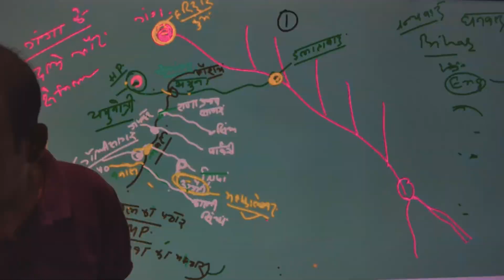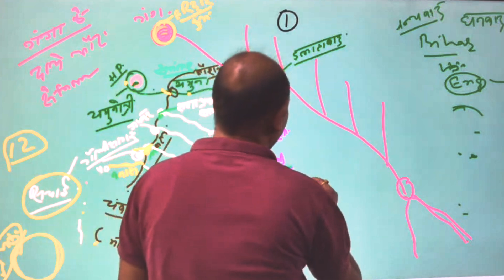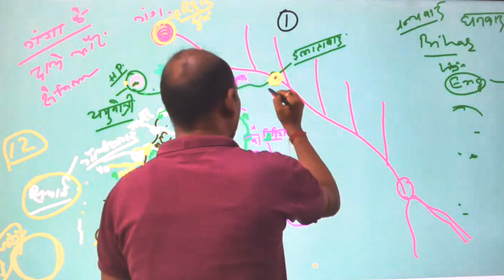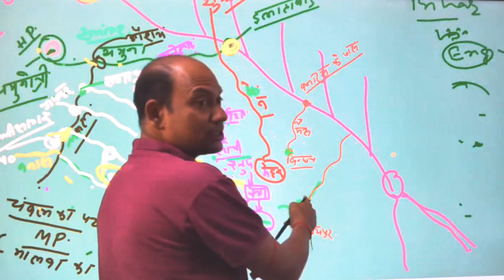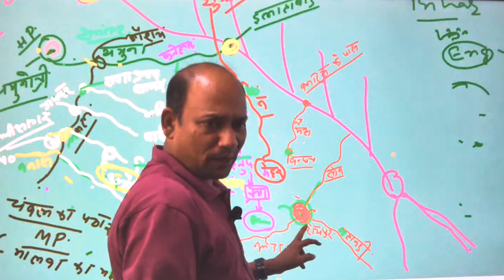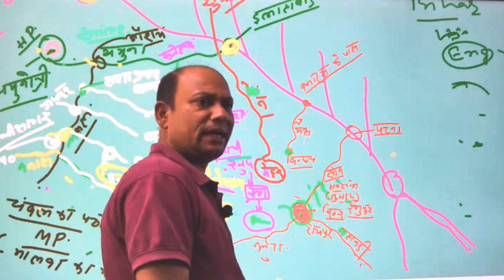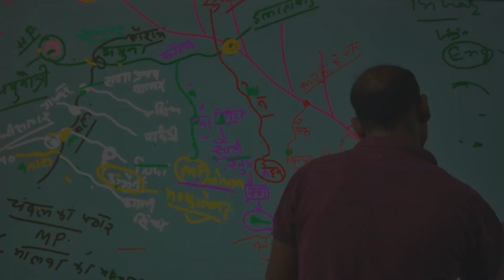Part - 2 दक्षिण से आने वाली गंगा की सहायक नदियां । for UPSC / BPSC Explain in Hindi | Goswami Sir 💯